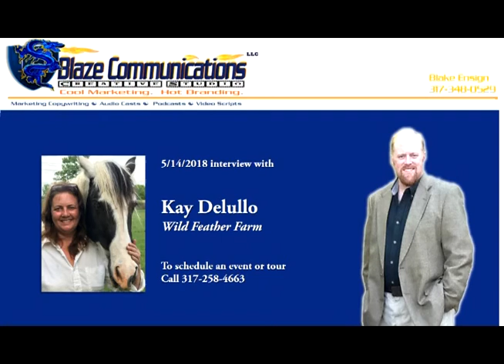2018-05 Blake Ensign interview with Kay Wild Feather Farm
Heading into summer, we all need something fun to do.  Really helping other people is about showing others who does what.  Most people feel ill when something is taken from them.  In my life, I work to give back to others. This gal has a farm that is really interesting.  She helps people eat more healthy and learn about homesteading. My degree in Journalism helps me in interviewing people.

Blaze Communications LLC, (Cool Marketing. Hot Branding.) owned by Blake Ensign helps to market ideas, people, products, programs and services.